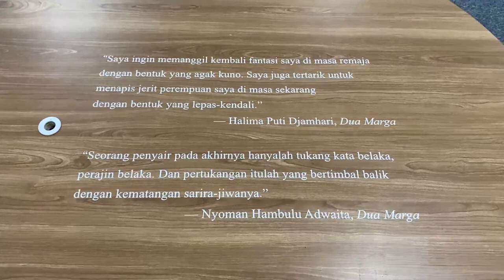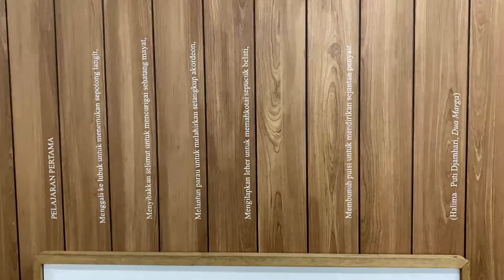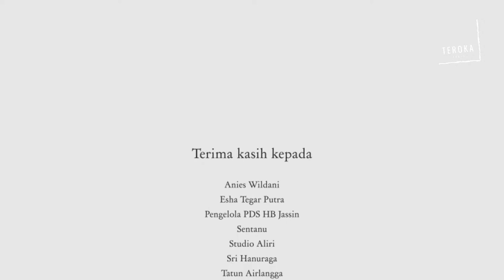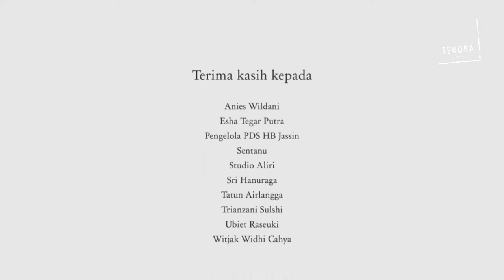Peluncuran buku Dua Marga: MENAKAR RIWAYAT HALIMA & HAMBULU bersama Nirwan Dewanto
Dalam agenda ini, kita akan mendengar paparan Nirwan Dewanto terkait proses penulisan puisi di bawah dua nama fiktif Halima Puti Djamhari dan Nyoman Hambulu Adwaita.

Menampilkan Sri Hanuraga dan Ubiet Raseuki

disiarkan langsung dari Pusat Dokumentasi Sastra (PDS) HB Jassin, Taman Ismail Marzuki, Jakarta Pusat